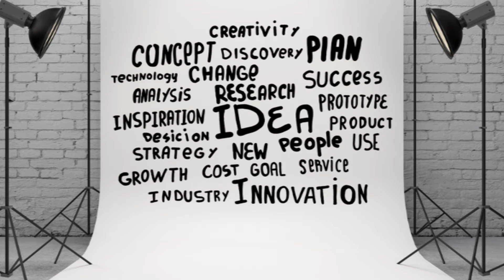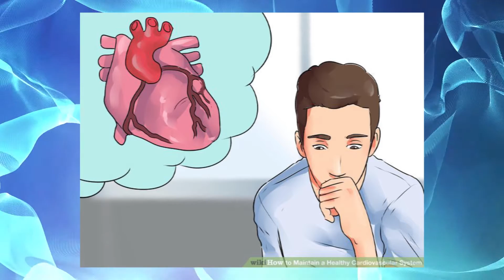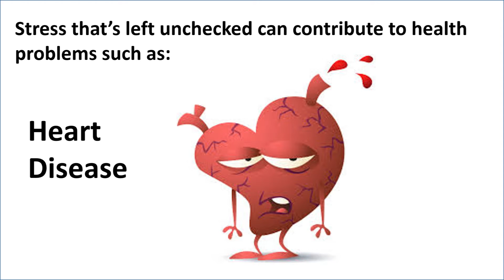A Frog Is Dropped Into Boiling Water | Psychology Today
The boiling frog is an anecdote describing a frog slowly being boiled alive. The premise is that if a frog is put suddenly into boiling water, it will jump out, but if the frog is put in cold water which is then brought to a boil slowly, it will not perceive the danger and will be cooked to death.
It’s a biological choice between ‘Fight or Flight’ or ‘Rest & Digest’.
We can recognise that the problem may not be the stressor or trigger (work, people, exercise, food, chemicals etc ) but how the brain is responding to it.